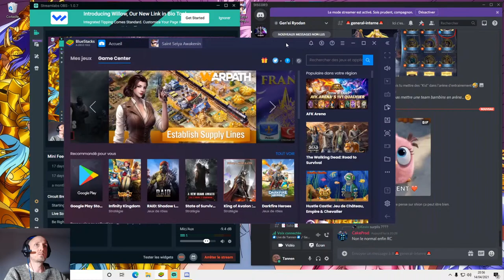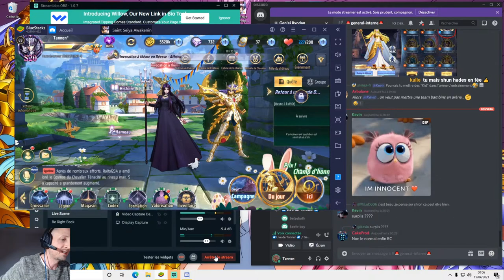Saint seiya awakening live : 16ème JAMIR top8 / FAKIR vs HUAWEI TOPI